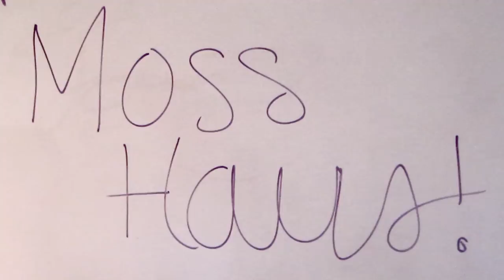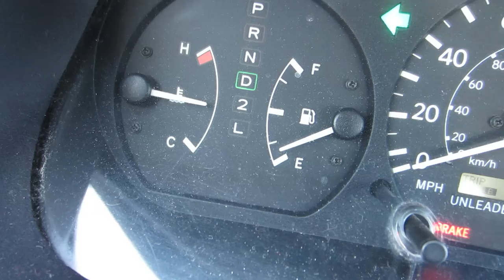The Monster Dog Bird Explosion (January 31st 2013) | Moss Haus Daily Vlogs